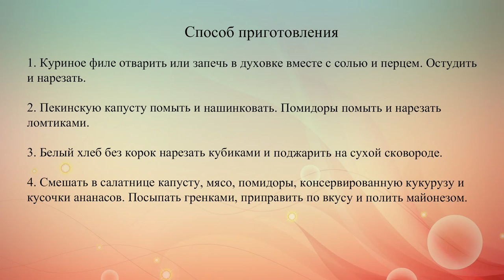Салат из курицы с пекинской капустой и кукурузой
Рецепт праздничного салата из куриного филе с помидорами, ананасами, кукурузой, пекинской капустой и гренками.